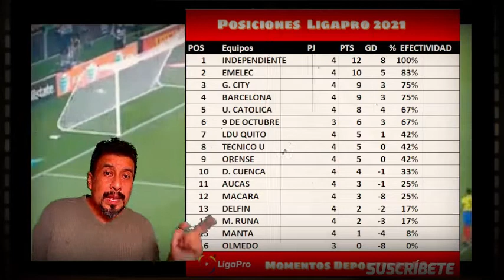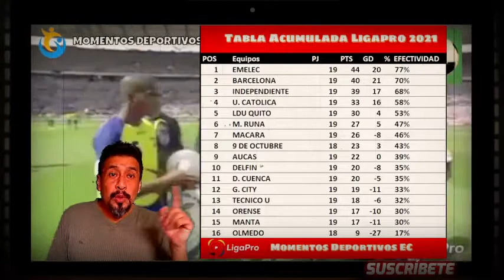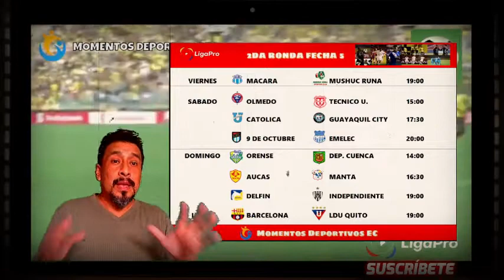🔥 asi esta la TABLA DE POSICIONES Ligapro BETCRIS 2021 | 2DA ETAPA | Resultados Fecha 4 🔥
Hola SOBRINOS ,  estos son los resultados de la Ligapro 2020 FECHA 4 2DA ETAPA, TABLA DE POSICIONES y próxima jornada de la liga que se jugara entre el VIERNES 20 Y EL  LUNES  24  de AGOSTO 2021, pero y el futbol? casting para relatores

futbol ecuador,
analisis futbol,
deportes ecuador,
noticias,